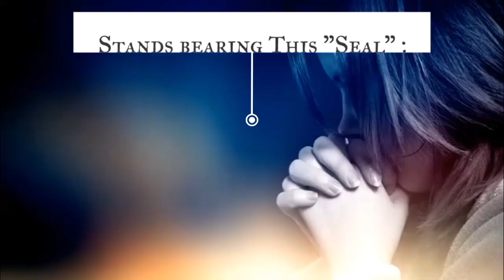Seal Church Bible Study - The Gifts of The Holy Spirit (Faith)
Bible Study Meeting for Friday  08th November 2024 at Seal Church.

Address: Glen Park, Vacoas. MAURITIUS

Language: Mauritian Creol